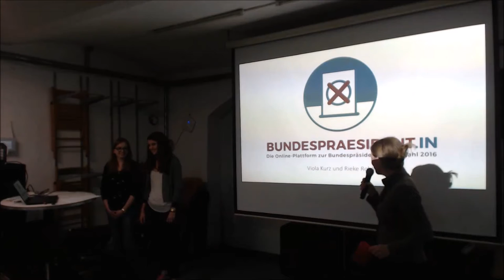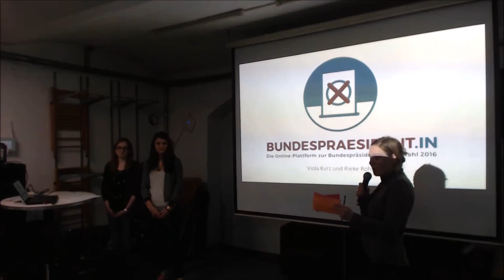6. Netzpolitischer Abend AT (1/6) Anmoderation durch Sylvia Petrovic-Majer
Moderation: Sylvia Petrovic-Majer
Ort: Metalab, Rathausstrasse 6, 1010 Wien
Datum: 5. Mai 2016